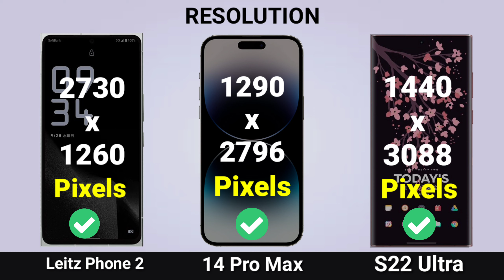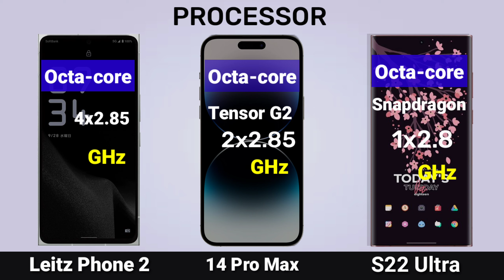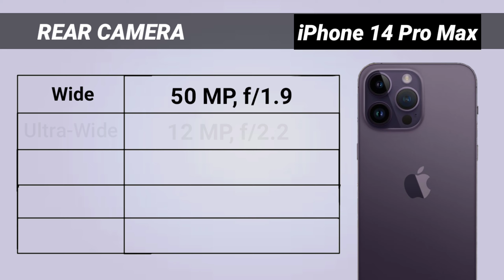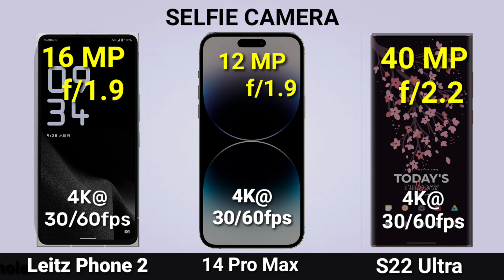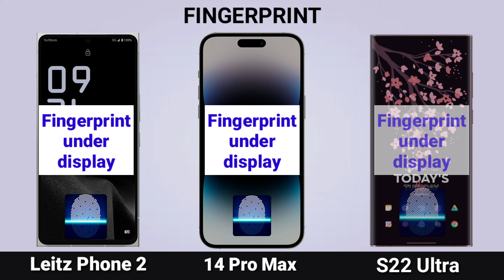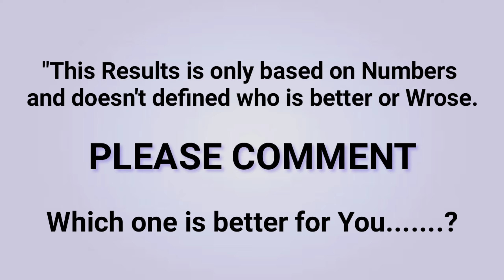Leica Leitz Phone 2 Vs iPhone 14 Pro Max Vs Samsung Galaxy S22 Ultra Comparison